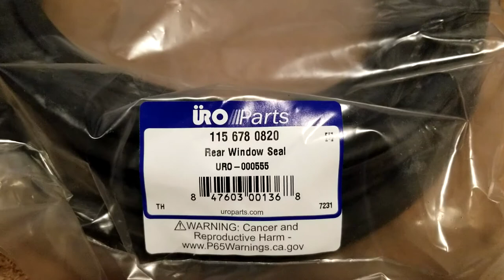W115 Brakes Flush, Vacuume locks, Center Console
Brake flush and more disassembly of various things